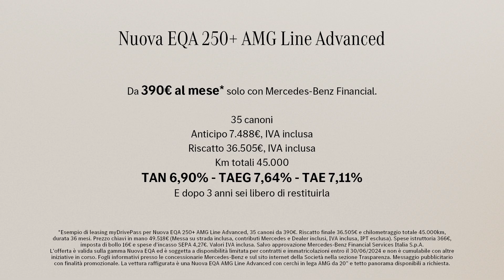Defining electric. | Autosilver Mercedes-Benz Verona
Efficiente, intelligente e oggi ancora più vicino. Mercedes-Benz ridefinisce l’elettrico con una gamma capace di garantirti un’autonomia massima di 822 km, il sistema multimediale MBUX con navigatore intelligente e un’offerta davvero straordinaria.

Scopri la gamma EQ da Autosilver.

Autosilver Mercedes-Benz Verona
Via Ciro Ferrari 2, Verona